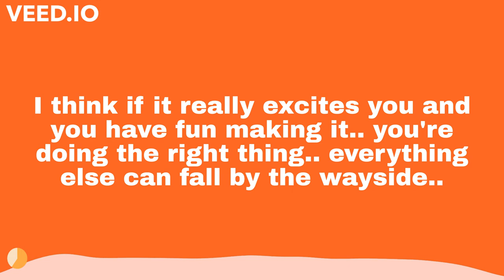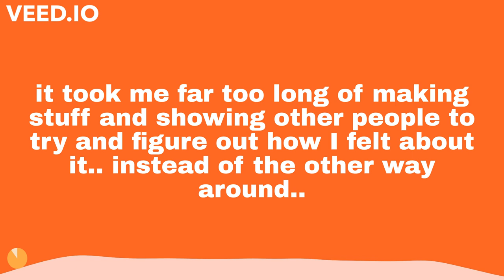Mura Masa 'Just do whatever you want' (Music Production Advice)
Mura Masa outlines why you should just make whatever you like and not worry about what other people think.

Mura Masa explains how he likes to think about making music by not worrying what other people think on the @TapeNotesPodcast

All credits for this audio are from the incredible Tape Notes Podcast which I HIGHLY recommend you check out - they also have a killer YouTube Channel:

Tape notes has been an awesome resource for me on my production journey. They interview a range of musicians on the finer details of music production song writing and creativity.

Please do check out their podcast and have a listen

Also if you like this shorter form/production tips style of video.

Thankya!